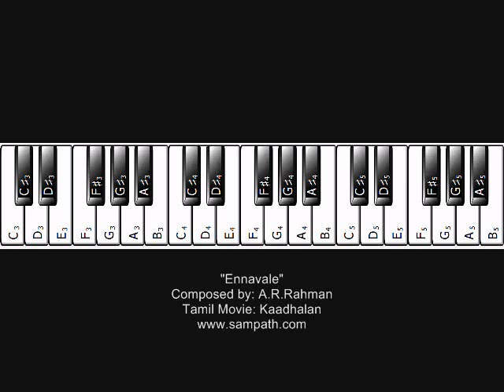Ennavale - Kaadhalan by A.R.Rahman - Piano Tutorial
"Ennavale"
Composed by: A.R.Rahman
Tamil Movie: Kaadhalan